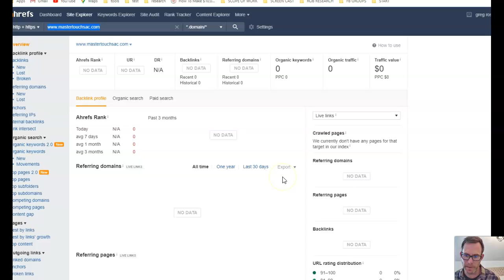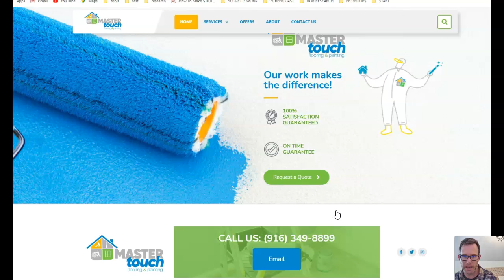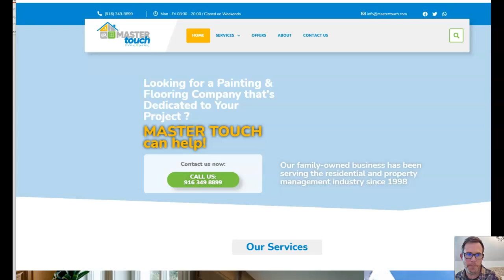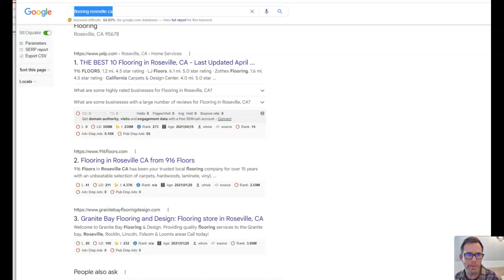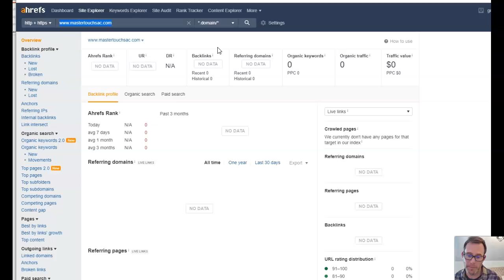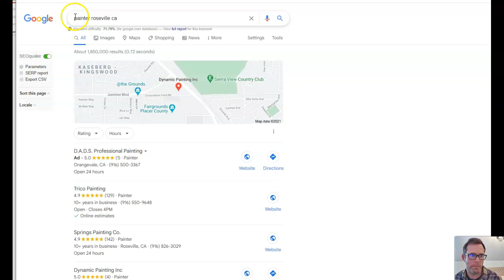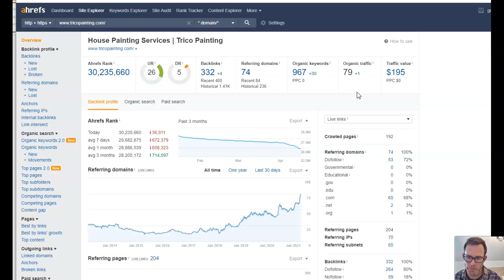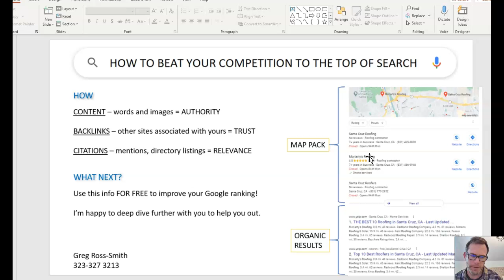MasterTouchSAC.com - Citrus Heights CA